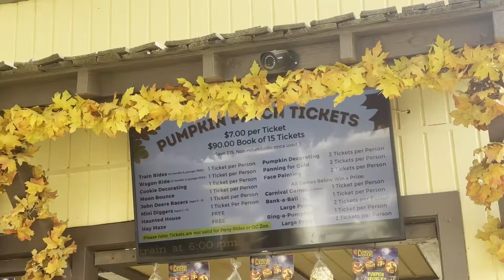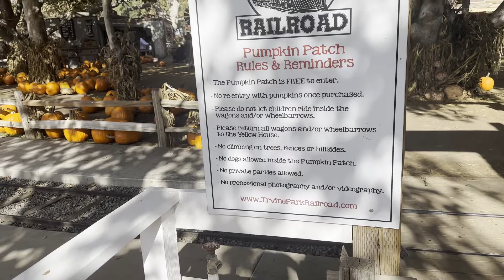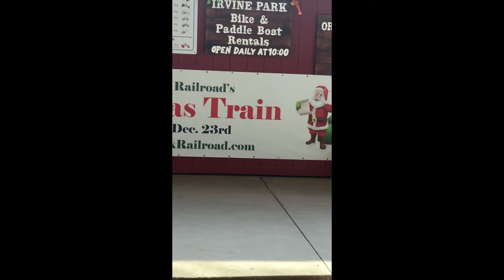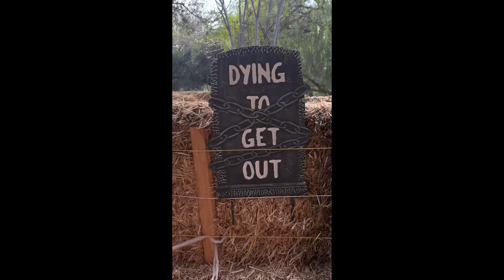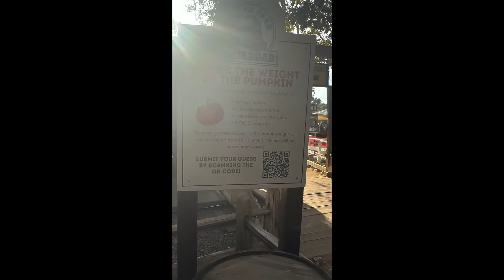Irvine Regional Park | Pumpkin Patch 2022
While exploring the Irvine Regional Park, we discovered this fun pumpkin patch. Hope you enjoy this little Voyage.

Special shoutout to  @Isabel  for making our new intro. We appreciate it.

Title: Level Up
Artist: THOMAS VX